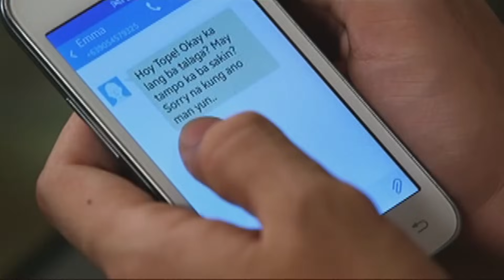Full Episode 71 | Tubig At Langis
Irene takes on Clara’s challenge to organize Nathan’s baptism. Despite Irene's hard work, Clara hounds Irene to do a better job, making it hard for the latter to meet her client's demands. Meanwhile, Lucy and Mira finally find a lawyer who will help them obtain Clara’s inheritance.